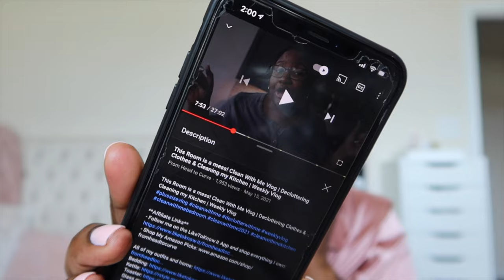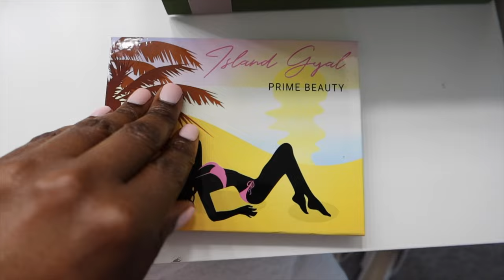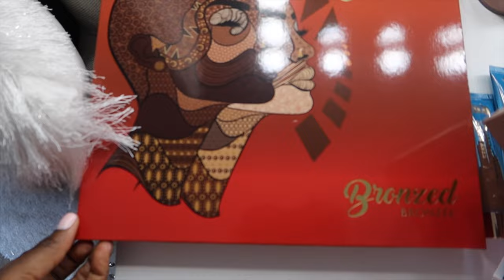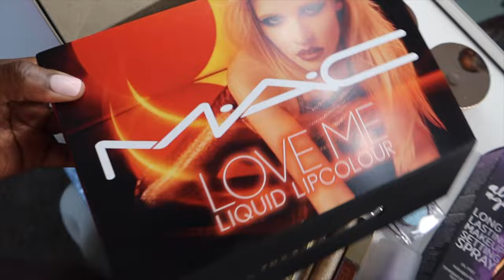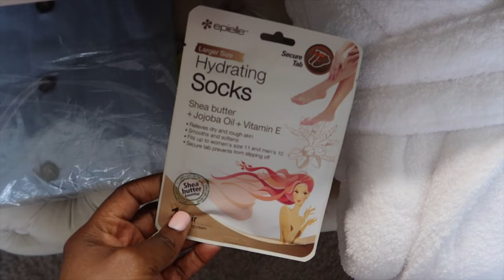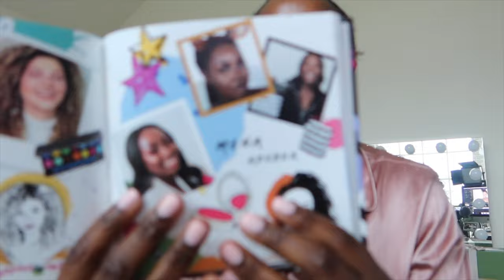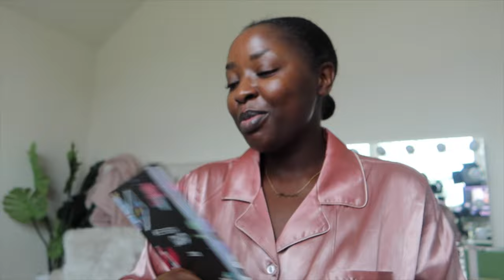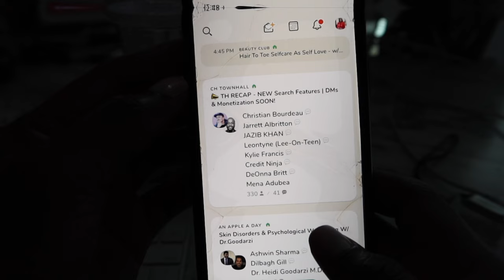WEEKLY VLOG #15: MY CLOSET FELL APART, AMAZON JEWELRY, CUT MY HAIR?, TIPS AND MORE | Mena Adubea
00:24 MY CLOSET FELL APART

7:13 NEW GOODIES
》Urban Decay All Nighter Setting Spray
》Sigma Ambiance Eyeshadow Palette
》QVC Robe
》Hydrating Socks

15:35 EDITING
》Black Robe
》Hair Wrapping Paper
》Editing Software (Final Cut Pro)
》MPOW Bluetooth Earpiece

16:05 DRYING MY HAIR + DEVOTIONAL
》Hair Dryer Dupe
》Colorful Highlighters
》Loveseat Dupe
》White Robe
》"Mena" Necklace Dupe
》Hair Fertilizer
》Foot Peel IG REEL
》Foot Spa
》Foot Peel

24:55 TALKING TO MY MOM

27:54 AT HOME WORKOUT WITH SYDNEY CUMMINGS ON YT
》Workout Mat
》10lb Weights
》25lb Weights
》Workout Shorts w/Pockets
》Sports Bras

28:37 CLOSET UPDATE
》Velvet Hangers w/Rose Gold
》No Break Containers
》Blush Swimsuit (One Piece):

30:09 CLEANING BALM EMULSIFCATION
》Farmacy Cleansing Balm
》Laneige Lip Sleeping Mask
》Fenty SkinButta Drop Beauty Body Butter
》Josie Maran Whipped Argan Oil
》Ole Henriksen Banana Bright Eye Cream
》Peace Out Acne Serum
》Handheld Fan
》Youth To The People Vit C
》Black Hair Wrapping Strips
》Hair Fertilizer
》Got2B Glue
》Black Cloth Hair Wrap

41:10 FRAGRANCE and AMAZON JEWELRY
》REPLICA Jazz Club
》Amazon Necklace

41:41 FILMING
》Extendable Mic Holder
》Rode VideoMic Go
》Standing Water Cooler
》Amazon Bracelet
》Amazon Hoop Earrings

47:44 WASHING MY MAKEUP SPONGES:
》Makeup Sponges 5 for $8

48:28 WOMAN EVOLVE PODCAST w/SARAH JAKES ROBERTS
》Got 2 B Glue
》Wrapping Strips
》Satin Lined Sleeping Beanie

1 Peter 3: 3 - 4